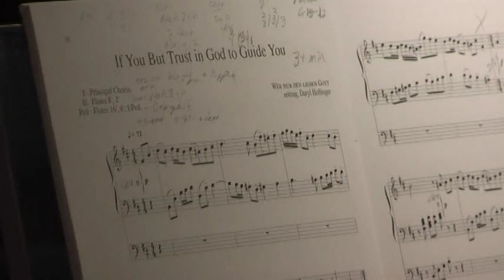Sunday 3 22 2020 service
Service for March 22 2020